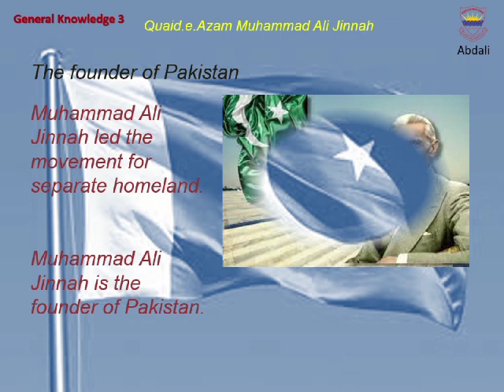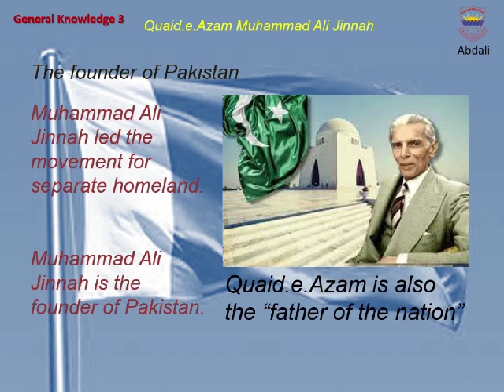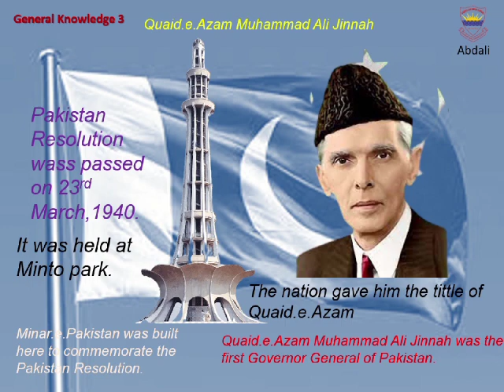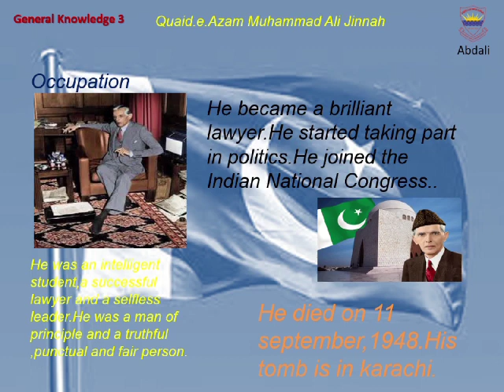Quaid e Azam Muhammad Ali Jinnah | Lecture 1 | Chapter : 2 | GK 3